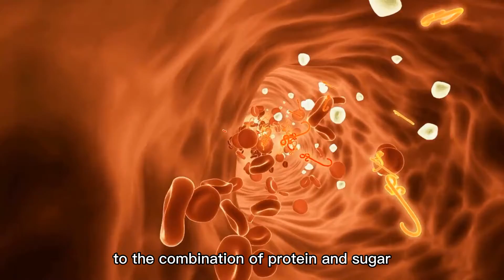Do you think only regulating blood sugar can prevent skin and body from glycation?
In this video, I'll talk about glycation and how to reduce the damage caused by glycation,  because glycation has a greater impact on aging and does more harm to the body than oxidation.